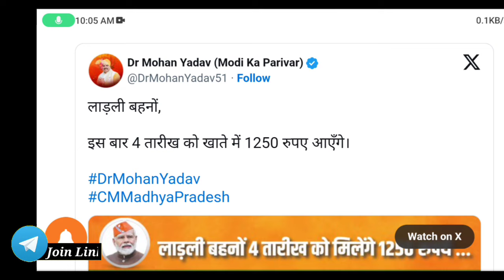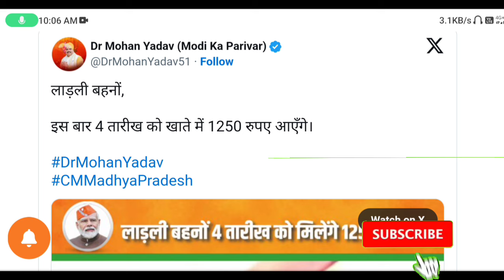Ladli Behna Yojna 12th Installment Date | आज मिलेंगे पूरे ₹1250 | Ladli Behna 12th Kist Kaise Dekhe?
लाडली बहना योजना 12वीं किस्त डेट
लाडली बहना योजना 12 किस्त कब आएगी?
लाडली बहना योजना 12 किस्त 2024
लाडली बहनों को कल इतने बजे 12 किस्त आयेगा
12 kist Ladli Behna yojna
12 kist Ladli Behna yojna kab aayegi
kya iss bar ladli behna yojana 12 kist nahi milega
mp lok sabha chunav news
mp lok sabha chunav news today
MP Ladli Behna yojna 12 kist milega ya nahi
mohan yadav new speech ladli behna yojana